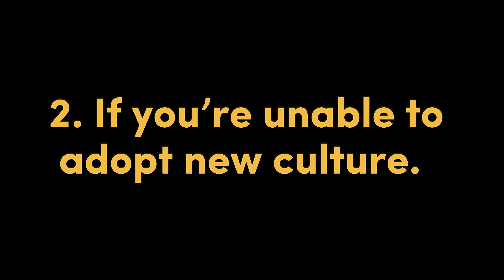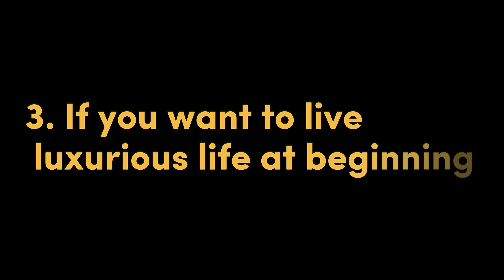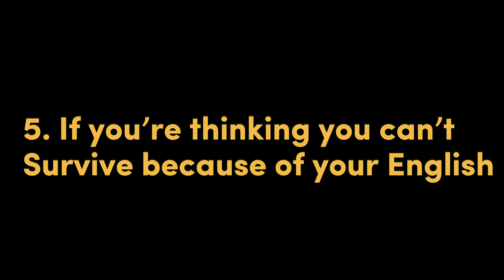Don't come to uk if…? Study in UK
don't come to uk if

Online bank account:
Or

Join me and over 35 million users who love Revolut.

I'm Khemraj, welcome to my daily vlog, where I share my life as an international student studying abroad! I used to take you with me as I navigate the ups and downs of being an international student in the United Kingdom (UK).

Thank you for joining us on this journey, and don't forget to hit the subscribe button and turn on the notification bell so you don't miss out on any of our adventures.

Don't come to uk if you don't want these 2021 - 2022, don't come to uk if you don't want these 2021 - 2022 | international students must watch this video, don't come to uk, don't come to uk if

Don't come to the uk, accomodation in the uk, student accomodation in uk, dont come to the uk

Don't come to uk in 2024, uk visa update, uk visa, uk student visa

My one year  experience in uk as an international student

Uk visa update, New uk immigration news, uk immigration news, uk immigration news today, uk visas and immigration Uk immigration news today, uk immigration news, uk visas and immigration, uk immigration
uk visa update 2023, uk visa update 2024, uk visa updates

Uk tier 2 sponsorship jobs Monthly income in uk Study visa
Indian YouTuber in uk Indian YouTuber in England
Monthly expenses in uk Part time jobs in uk Spouse visa uk Student visa uk
Cheapest university in uk Indians in uk
International students
International students in uk Find job in uk Care home job in uk Free care home job in uk Dependent visa
Dependent life in uk Study loan
Study abroad
Uk vlog
Child education system in uk Baby born in uk Uk citizenship
British citizenship Psw latest update Don't take psw

British citizenship
Psw latest update
Don't take ps in uk
No more psw in uk
Uk latest updates
Uk immigration
Uk immigration updates
September intake
Pr benefits in uk Pr process in uk Indian family in uk
Uk family
Masters in uk
Pr in uk
Uk jobs
Dependent visa process
Dependent visa process uk
Dependent monthly income
Dependent visa documents